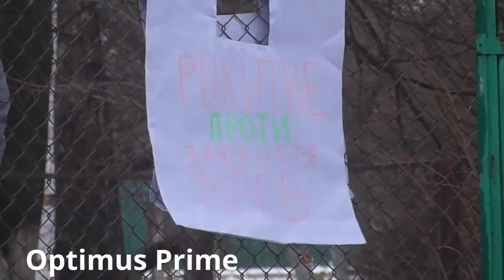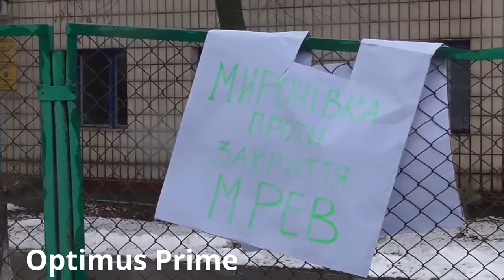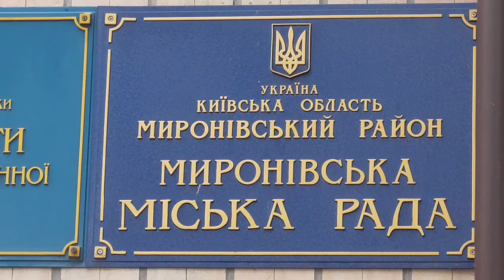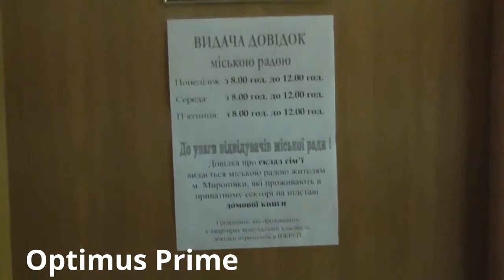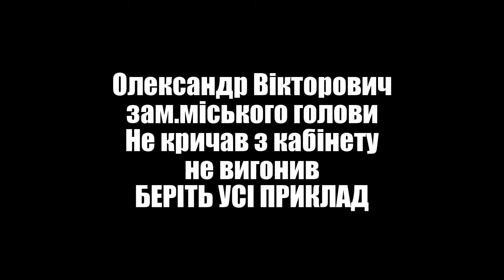Мітинг в Миронівці проти ліквідації МРЕО 2.12.2015 року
Хотилося б зауважити що  я не проти що б МРЕО таки залишилось в Миронівці але:
1) Я проти тих схем які існували в данному МРЕО!!!
2) Мітинг був зазделегіть запланованний працівниками МРЕО - люди вийшли не відстоювати Ваші ПОСАДИ!!!
4) Уважно придивіться хто із яких мотивів був присутній на мітингу...